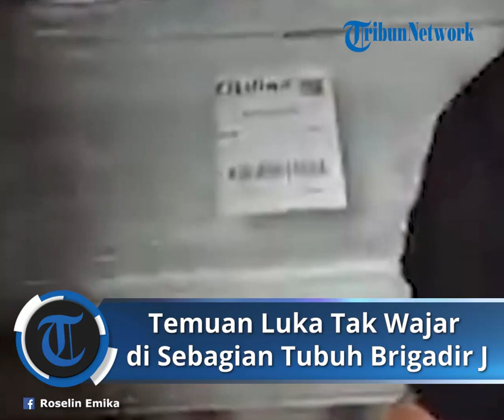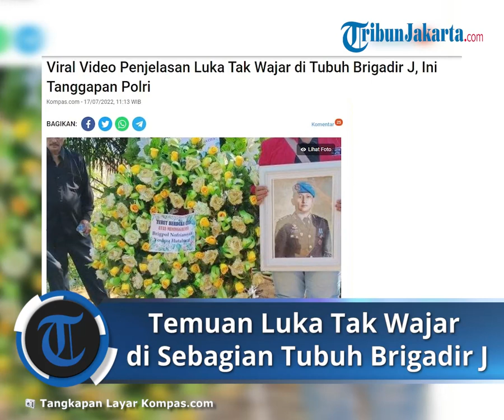Temuan Luka Tak Wajar di Sebagian Tubuh Brigadir J, Bahkan Jari Tangan Hancur, Polri Buka Suara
TRIBUN-VIDEO.COM - Viral video yang menjelaskan sejumlah ketidakwajaran luka yang ada di jenazah Brigadir J atau polisi bernama Nofriansyah Yosua Hutabarat.

Polri sebelumnya menyebutkan Brigadir J tewas karena baku tembak. Kadiv Humas Polri Irjen Dedi Prasetyo mengatakan, tim khusus yang dibentuk Kapolri Jenderal Listyo Sigit Prabowo masih bekerja. "Biar tim selesai bekerja dulu," ujar Dedi saat dimintai konfirmasi Kompas.com, Minggu (17/7/2022).

Dedi menekankan, jika tim khusus yang mengusut kasus tewasnya Brigadir J ini sudah selesai bekerja, maka hasilnya akan disampaikan.

Dedi mengatakan, hasil yang akan diberikan tim khusus itu merupakan pembuktian secara ilmiah. "Bukan asumsi-asumsi yang dikembangkan orang-orang bukan kompetensinya," ucapnya.

Sementara itu, Kabag Penum Divisi Humas Polri Kombes Nurul Azizah meminta publik bersabar menunggu hasil dari tim khusus mengenai dugaan penyiksaan tersebut. "Tunggu hasil tim khusus ya. Mohon sabar," kata Nurul dikonfirmasi terpisah.
Nurul tidak membeberkan kapan hasil kerja tim khusus akan disampaikan. Dia hanya menyebut hasil itu akan diungkap ke publik secepatnya. Dalam video yang viral tersebut, seorang pria tampak menjelaskan sambil menunjukkan sejumlah foto luka di tubuh Brigadir J.

Di antaranya seperti luka di bagian kaki, leher, perut, telinga, hingga bahu. Selain itu, beberapa jari tangan Brigadir J juga hancur.

Pria itu menyebutkan bahwa, jika Brigadir J tewas karena baku tembak, maka tidak mungkin ada luka-luka seperti sayatan atau tusukan.

Menurutnya, luka di tubuh Brigadir J itu diduga ditimbulkan oleh pedang atau pisau sangkur. Terlebih, dalam foto-foto yang ditampilkan, pria itu mempertanyakan banyaknya bekas jahitan di tubuh Brigadir J.
Penyebab Brigadir J tewas versi Polri

Diberitakan sebelumnya, kasus tewasnya Brigadir J pada Jumat (8/7/2022) menjadi sorotan. Kepala Biro Penerangan Masyarakat (Karo Penmas) Divisi Humas Polri Brigjen Ahmad Ramadhan memaparkan, Brigadir J diduga sempat melakukan pelecehan dan menodongkan pistol ke kepala istri Irjen Ferdy Sambo di dalam kamar.

Istri Ferdy lantas berteriak. Brigadir J panik, lalu keluar kamar. Bharada E yang berada di lantai atas menanyakan soal teriakan itu. Akan tetapi, Brigadir J melakukan penembakan terhadapnya. Hingga akhirnya terjadi baku tembak antara Brigadir J dan Bharada E. Ramadhan menyatakan Brigadir J tewas dalam peristiwa baku tembak itu.

Artikel ini telah tayang di Kompas.com dengan judul "Viral Video Penjelasan Luka Tak Wajar di Tubuh Brigadir J, Ini Tanggapan Polri", Klik untuk baca